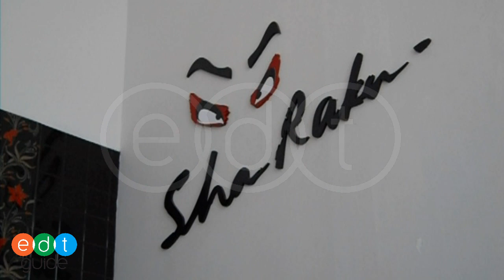บรรยากาศภายนอกของ ชารัคคุ